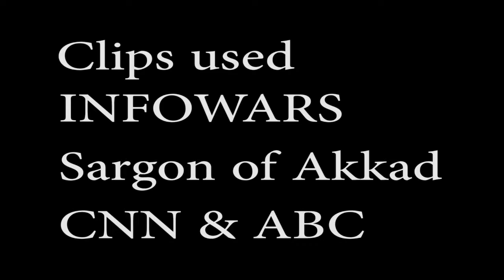My thoughts on charlotteville incident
My thoughts in the hall charlotteville incident